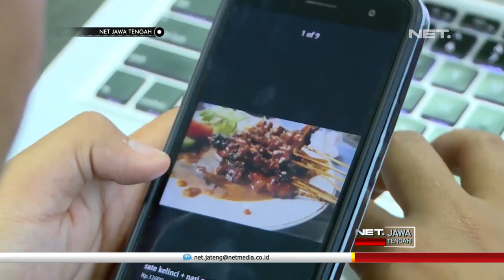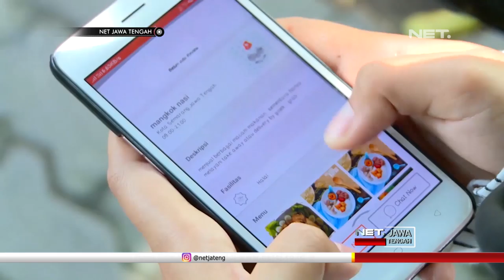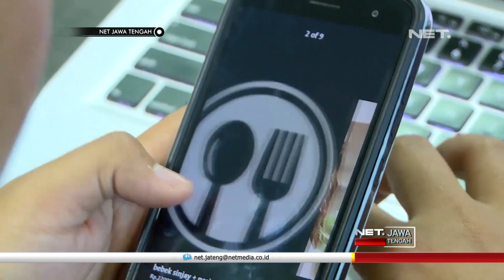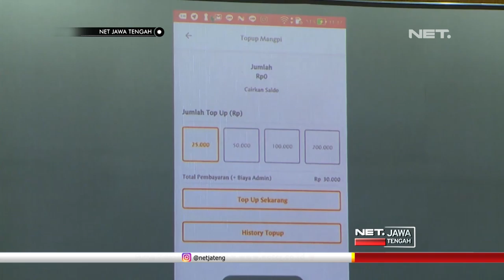Berawal Dari Ide-Ide Kreatif, Anak Muda Ini Berhasil Mengembangkannya Menjadi Bisnis - NET JATENG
Era digital mendorong anak muda untuk berkreasi. Ide-ide kreatif mereka pun tak sedikit yang kemudian berkembang mejadi sebuah bisnis. Seperti yang satu ini, satu tahun jalankan bisnis aplikasi kuliner, start up ini sukses layani lebih dari enam puluh ribu penggunanya.